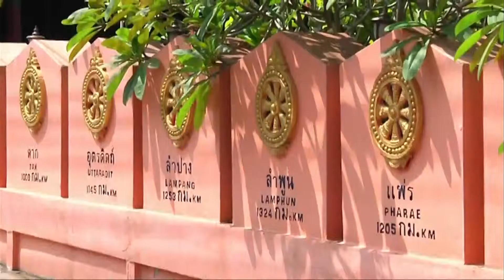Thailand Only ที่นี่ที่เดียว 3/2/58 : ประเพณีเผาข้าวหลามวันเพ็ญเดือน 3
ติดตามตอนอื่นๆของรายการ "Thailand Only ที่นี่ที่เดียว" ได้ที่

Thailand Only พาไปที่จังหวัดกำแพงเพชร จัดงานมหกรรมเผาข้าวหลามภูมิปัญญาไทย ประเพณีปิดทองไหว้พระบรมธาตุนครชุมเพ็ญเดือน 3 ที่วัดพระบรมธาตุ พระอารามหลวง ต.นครชุม อ.เมือง ประชาชนที่มีความเลื่อมใสศรัทธาในพระพุทธศาสนาต่างพากันเดินทางมาช่วยกันเผาข้าวหลาม ภูมิปัญญาชาวบ้านที่มีมาแต่โบราณ จะเป็นอย่างไรติดตามได้ในรายการ

ออกอากาศเป็นประจำทุกวันจันทร์ - วันศุกร์ เวลา 16.05 น. - 16.30 น.